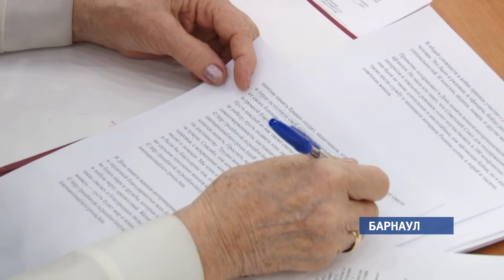С какими проблемами столкнулись организаторы Шукшинских дней на Алтае?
Сегодня  дан официальный старт  празднованию 90-летия  Василия Шукшина. В эти минуты в концертном зале «Сибирь» на сцене спектакль «Жил человек…» по произведениям нашего земляка. Режиссёр-постановщик – народный артист России Владимир Васильев.  И уже известно, кто точно приедет на Алтай летом в рамках Шукшинских дней.